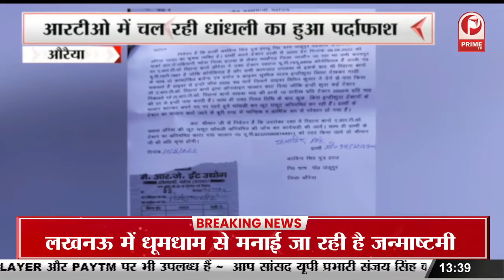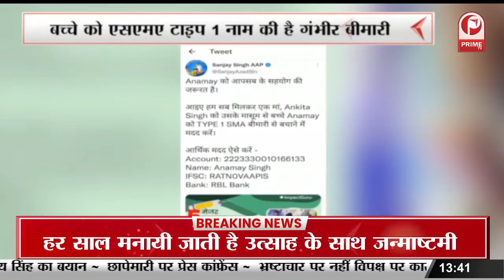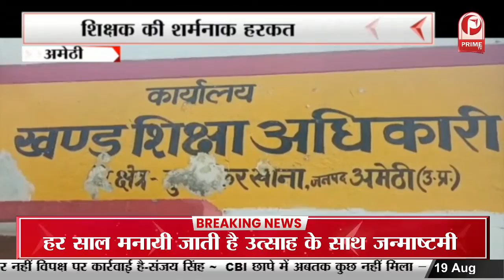दुनिया भर में हो रही है मनीष सिसोदिया के शिक्षा नीति की तारीफ || Prime Tv